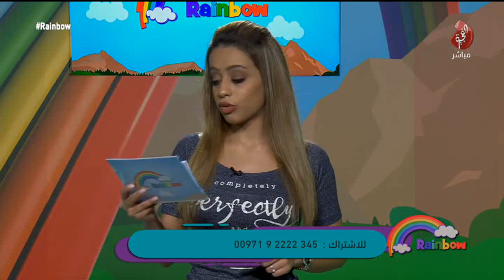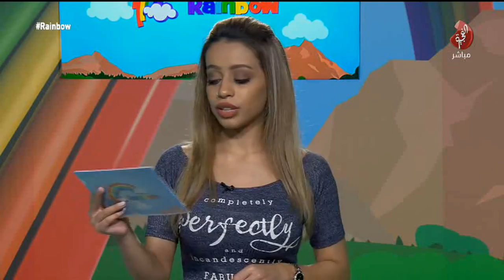برنامج Rainbow حلقة 124 تاريخ 07-08-2018 تلفزيون الفجيرة